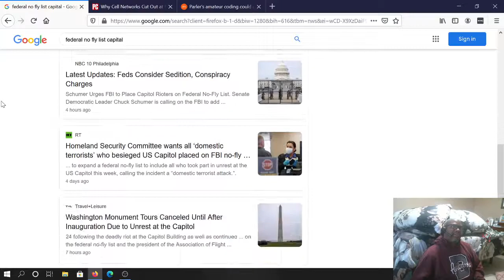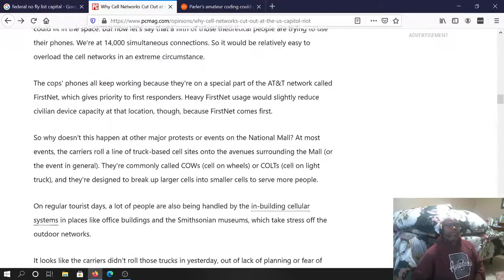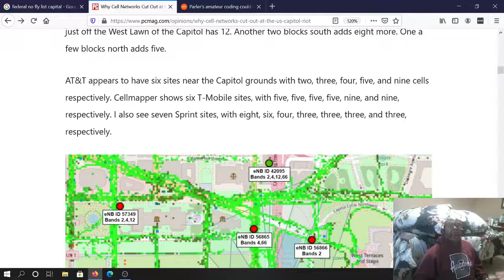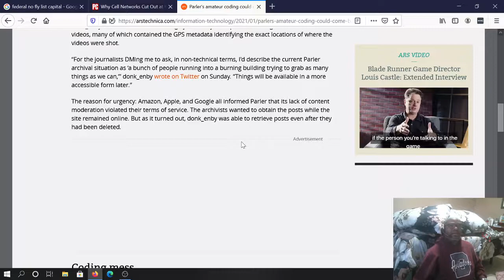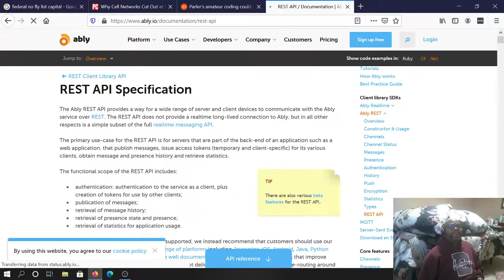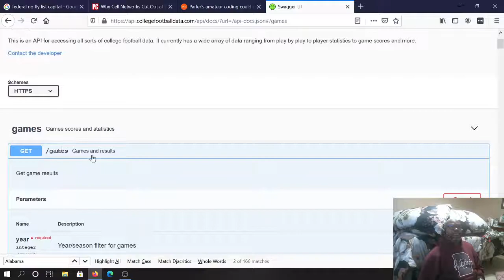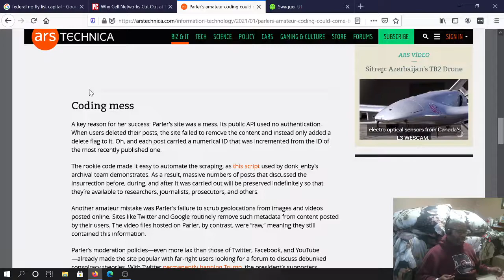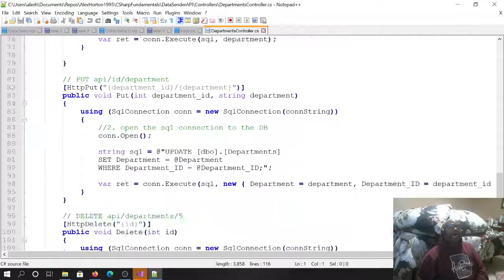Cell Phones, Amateur APIs, Rioters...OH MY!!!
Just a discussion about the tech that is being leveraged to catch some of the individuals that stormed the US Capital Building on January 6th, 2021.